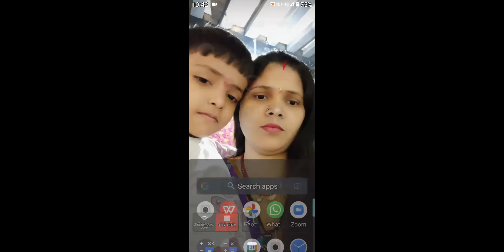TIENS INDIA MR. HARSH KUMAR SHAIRING ZOOM SESSION 20-01-2022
BETTER TIENS BETTER LIFE MOB. NO. 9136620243